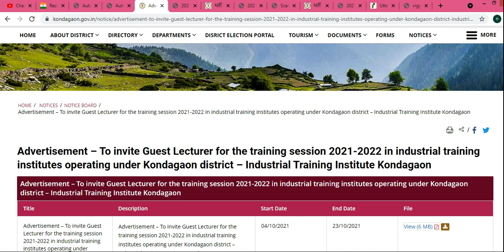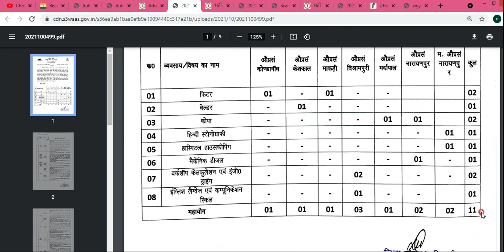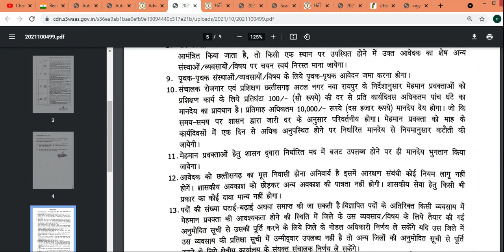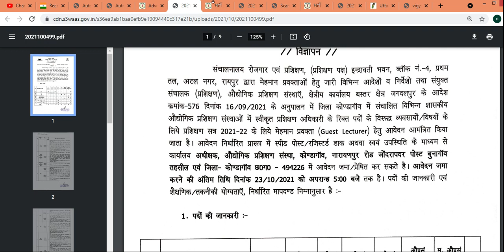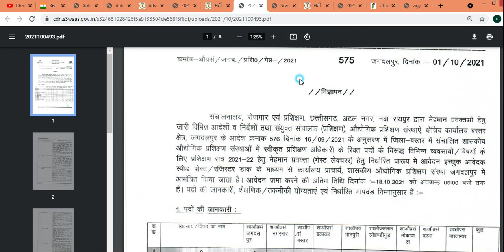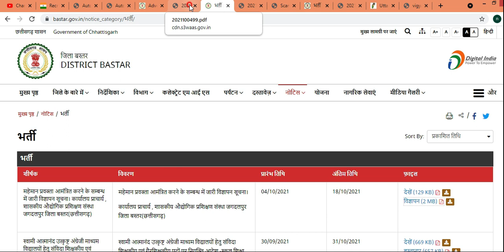ITI guest teacher vacancy 2021 || iti guest lecturer bharti 2021 || Kondagaon || Bastar || cg jobs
ITI guest teacher vacancy 2021 || iti guest lecturer bharti 2021 || Kondagaon || Bastar || cg latest jobs 2021

bastar